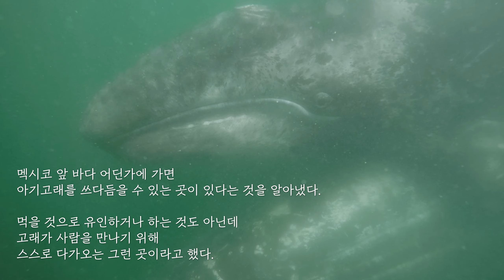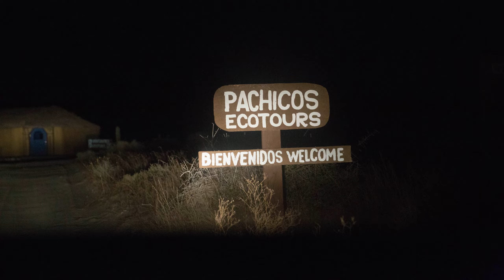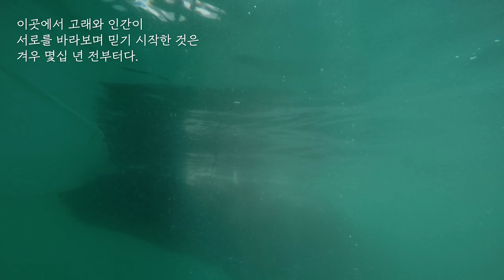[고래여행일지] 아기고래가 쓰다듬어 달라며 다가오는 곳, 멕시코 바하캘리포니아 귀신고래 보호구역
2016년 멕시코 바하 캘리포니아 고래보호구역에서 만난 아기 고래 이야기입니다.